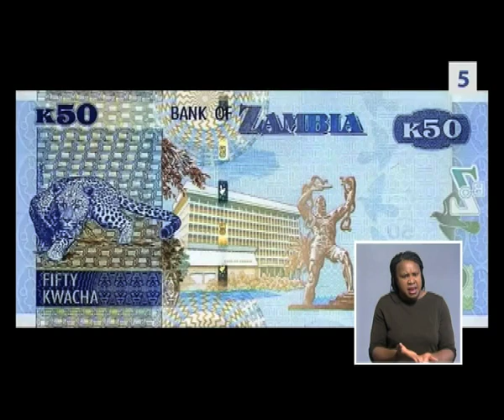Interview on African Tax Administration Forum's analysis on Africa's tax regimes-NBC